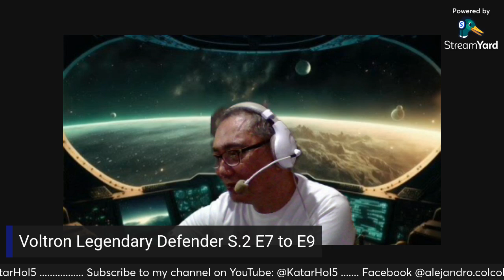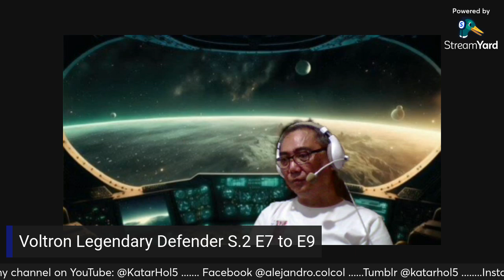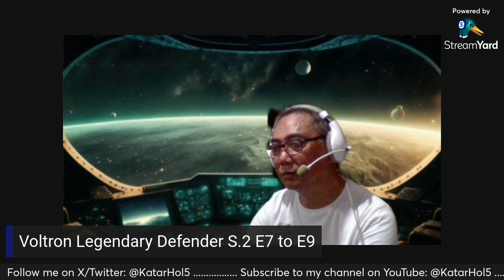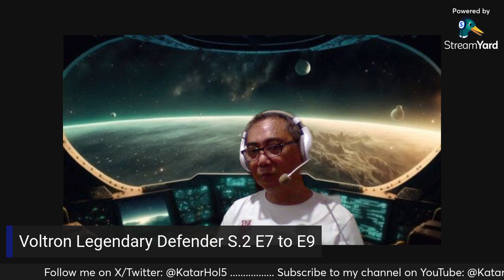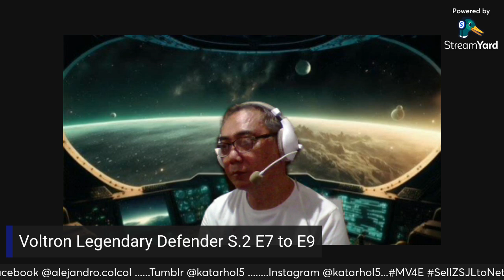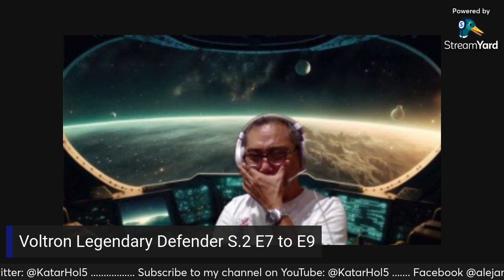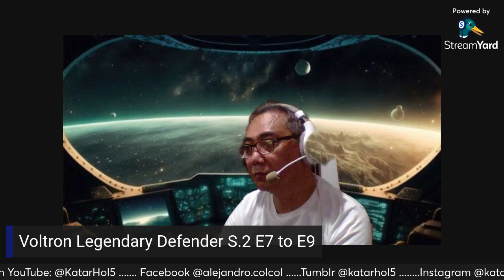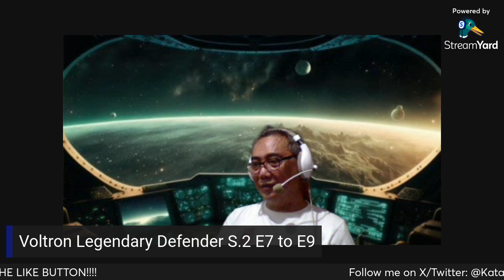Anime-WatchList: Voltron Legendary Defender S.2 E.7 to E.9 (netflix)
Mecha action

S.2 E.7 - Space Mall
- Shiro attempts to create a deeper bond with the Black Lion, while Coran takes the others to a swap meet, where they have some strange adventures.
S.2 E.8 - The Blade of Marmora
- Keith and Shiro travel to a hard-to-find base in an effort to align with the Blade of Marmora. Keith must fight to unlock the truth about his past.
S.2 E.9 - The Belly of the Weblum
- The Paladins split up to gather resources for a showdown with Zarkon. Hunk and Keith travel into the belly of a planet-devouring creature.